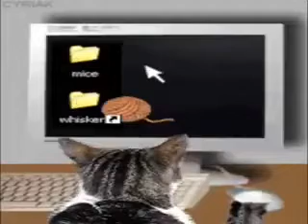Cyriak animation mix